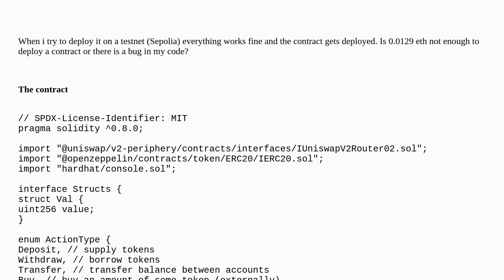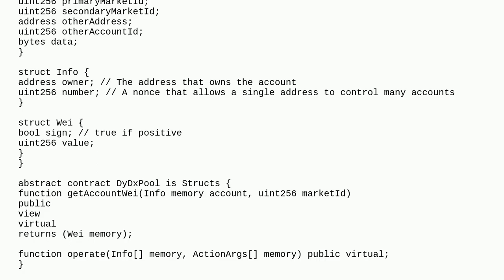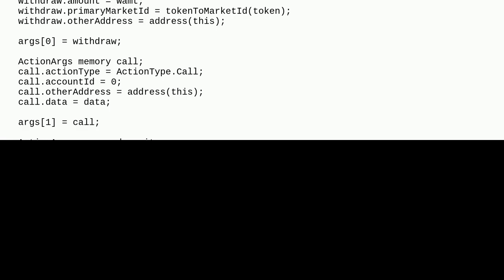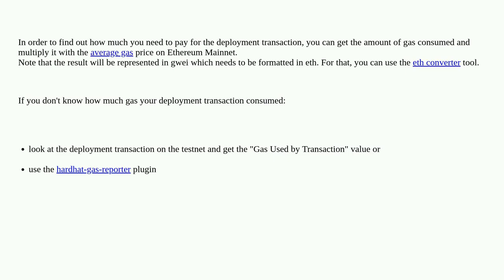Insufficient Funds when deploying contract to mainnet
A special thanks goes out to the community

  hardhat solidity